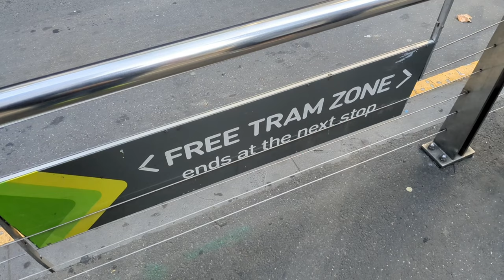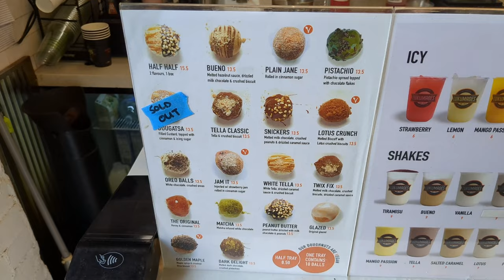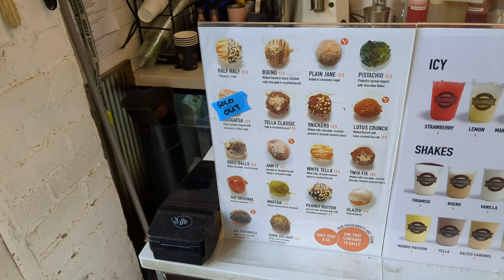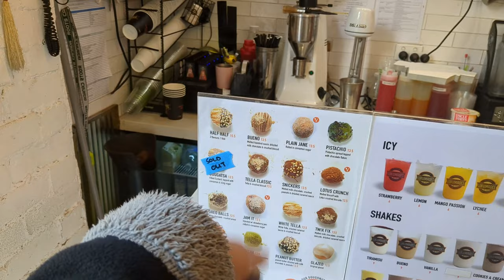First customer at the restaurant| Lets have something sweet greekfood lukumades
Today I started my vlog after All classes ended and then I decided to eat something sweet of my preference. I have already tried before. then i traveled using Free tram from melbourne to the selected place but the store is not open I waited 1 hr while taking my online class. i finished this sweet delight lukumades and left for home that's all for today.

Buxzer will buzz when you order is ready
first time i habe experience this buxzer experience.
I knew about it already but experienced for first time.

credits:
Muhammad Noman khan
Im celebrating this beautiful day

I'm Afnan, a Pakistani living in Australia, and I'm all about sharing my daily life and adventures with you through casual vlogs. From exploring Melbourne's hidden gems to trying new cafes and restaurants, I'm always up to something interesting. Join me on this journey as I share my experiences, thoughts, and laughter with you. New videos uploaded regularly!

Melbourne vlog
Australia-vlog
Melbourne lifestyle
Australian-adventures
international-students